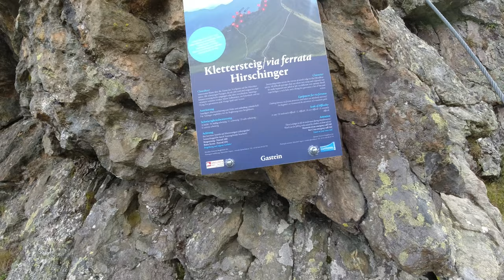Hirschinger Klettersteig - Hui oder pfui? - auf die Hirschkarspitze in Bad Hofgastein - Salzburg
Der Hirschinger Klettersteig auf der Schlossalm in Bad Hofgastein führt von der Bergstation Kleine Scharte auf die 2119 m hohe Hirschkarspitze. Der Abstieg erfolgt über den Normalweg.